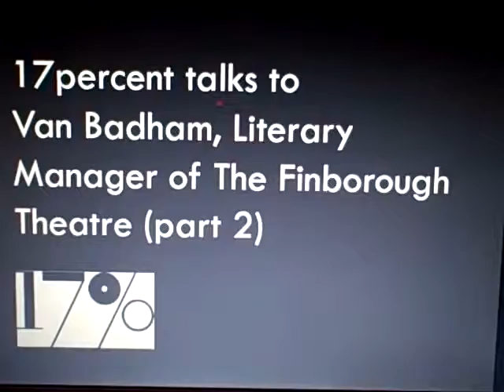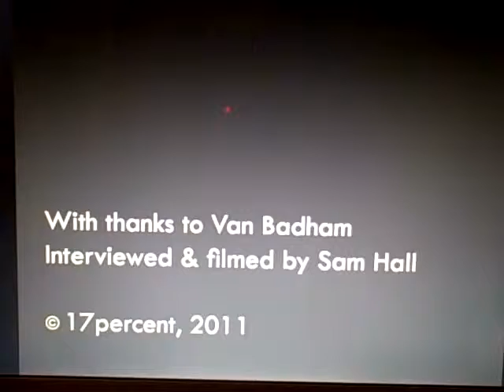17percent interview with Van Badham, Finborough Theatre, Part two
Part two of 17percent's interview with Van Badham, Literary Manager of the Finborough Theatre. Van talks about male vs female artists and the right to make art and what the Finborough Theatre look for in a play. 'We want new and different.'
You may also want to watch Parts one and three of this interview.